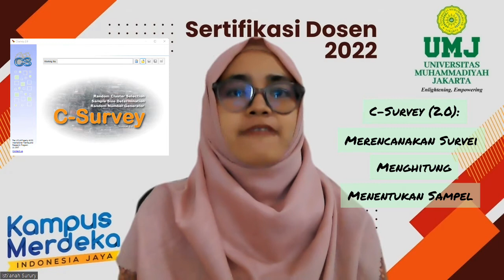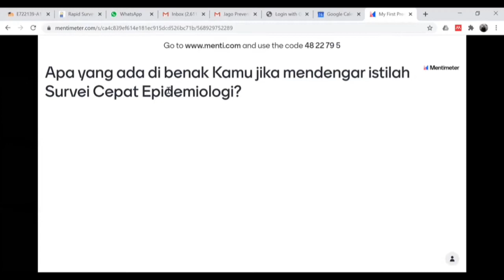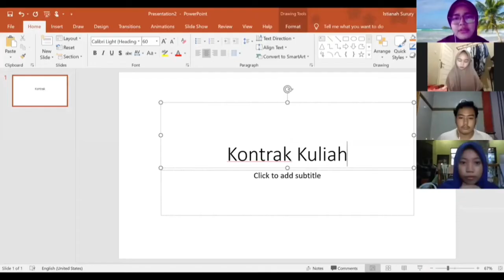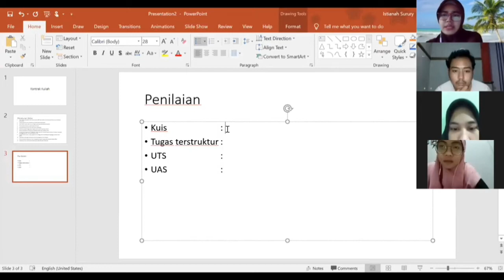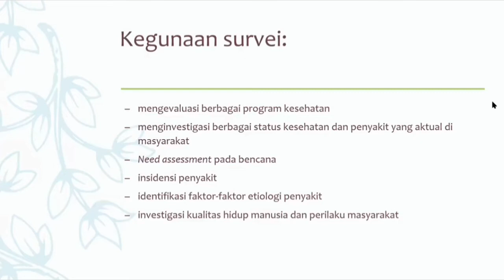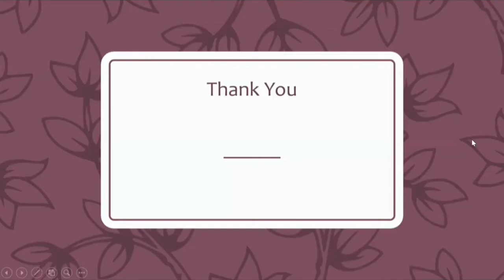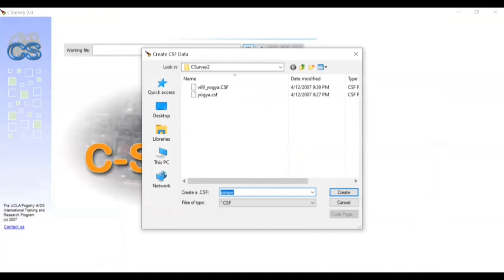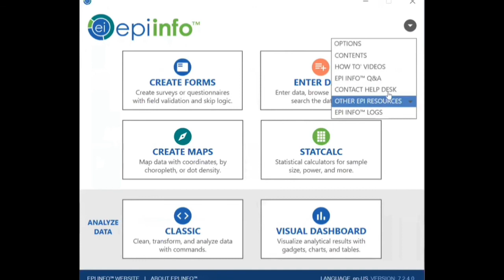Video Pembelajaran Survei Cepat Epidemiologi